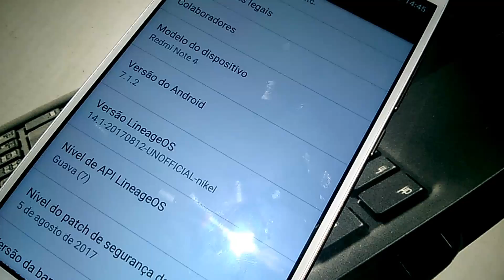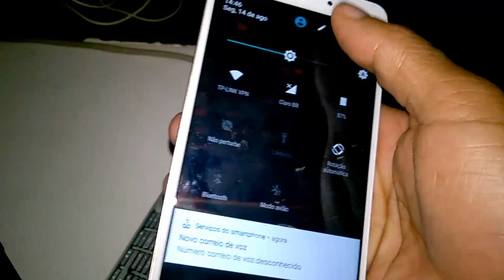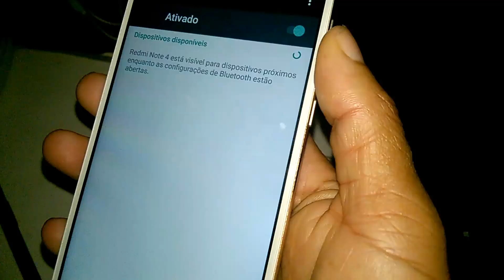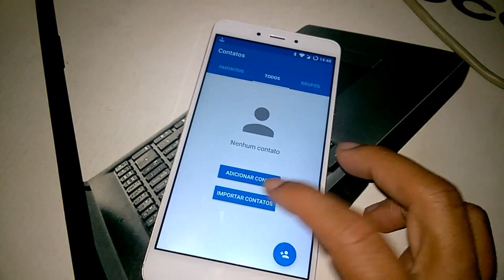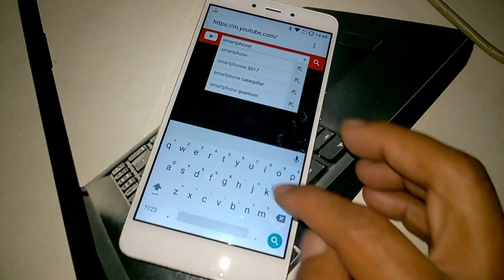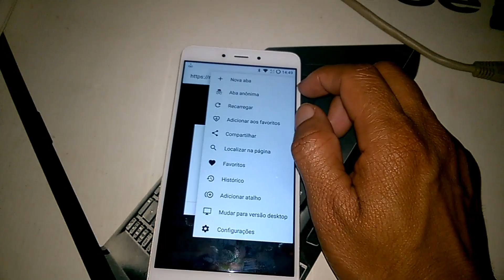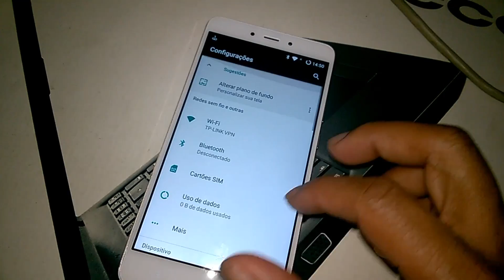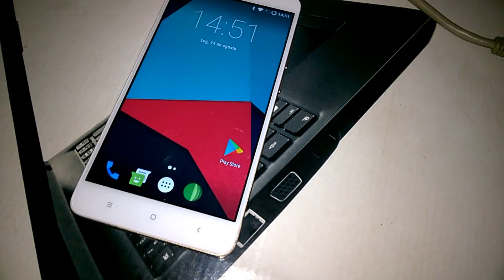ANÁLISE LINEAGE OS ATUALIZAÇÃO 12/08/2017 - XIAOMI REDMI NOTE 4 MTK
▬▬▬▬▬▬▬▬▬▬▬▬ஜ۩۞۩ஜ▬▬▬▬▬▬▬▬▬▬▬▬▬
▓▓▓▒▒▒░░░ LEIA A DESCRIÇÃO DO VÍDEO ░░░▒▒▒▓▓▓
▬▬▬▬▬▬▬▬▬▬▬ஜ۩۞۩ஜ▬▬▬▬▬▬▬▬▬▬▬▬▬▬
ANÁLISE LINEAGE OS ATUALIZAÇÃO 12/08/2017 - XIAOMI REDMI NOTE 4 MEDIATEK MT6797 HELIO X20 - PORTUGUÊS-BR
DOWNLOAD DA LINEAGE-OS 14.1 (ANDROID 7.1.2)

ESCOLHA O GAPPS ARM64 ➖➤ 7.1 ➖➤ PICO
XIAOMI REDMI NOTE 4 MEDIATEK MT6797 HELIO X20

🔰MARCA: XIAOMI
🔰MODELO: REDMI NOTE 4
🔰GPU: MALI-T880
🔰RAM: 3GB
🔰MEMORIA INTERNA: 64GB
🔰CARTÃO DE MEMORIA: 32GB
🔰 BOOTLOADER UNLOCK
🔰ANDROID: 6.0.1 (CUSTOM ROM)
🔰ROOT: SIM
CANAIS PARCEIROS

Obrigado pelo o apoio ''Fernanda Azeredo''
🆘Ajude a traduzir este vídeo para Inglês
🎥 DU Recorder: gravador de tela

🎙️ Hi-Q MP3: Gravador de áudio

💲 Freedom! - YouTube Partnership

Site e rede social.